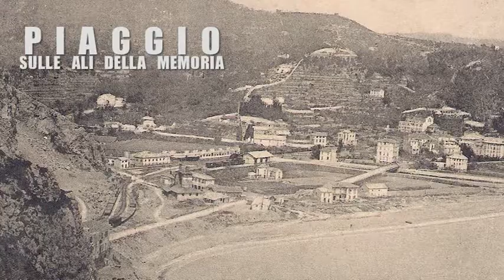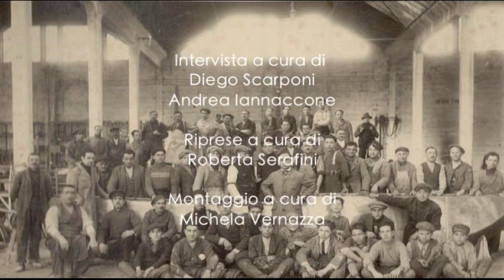PIAGGIO - SULLE ALI DELLA MEMORIA - EZIO FILIPPI [INTERVISTA COMPLETA]